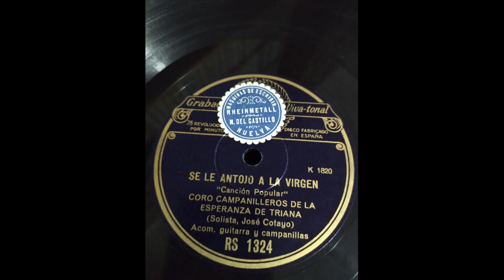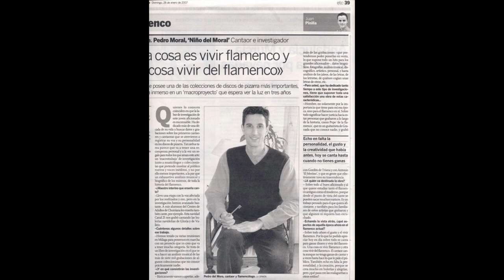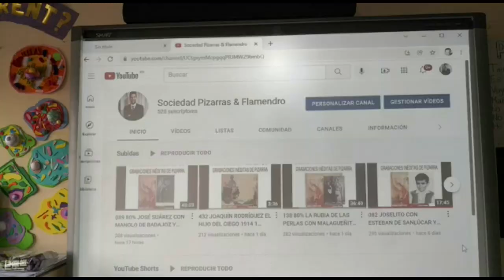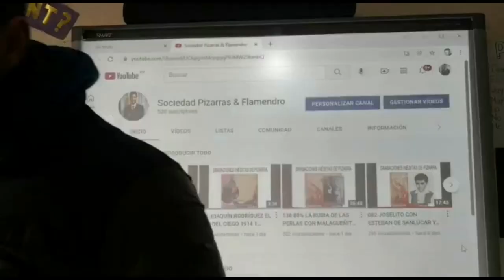(2 de 2) 80% JOSÉ COTAYO EN EL CORO DE CAMPANILLEROS DE LA ESPERANZA DE TRIANA 1929 2 CANCIONES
CORO DE CAMPANILLEROS DE LA ESPERANZA DE TRIANA
No sabemos nada sobre este grupo, tan solo que su solita reza como José Cotayo. Evidentemente no es flamenco al uso, pero decidimos incluirlo por ser una de las muchas formas cantoras de los que aparecen en los discos de pizarra.

En fin. A ver si alguien pudiera aportarnos datos al respecto.

NOVEDADES
Antonio Sánchez aporta dos cantes que ya teníamos, pero en este caso suenan muchísimo mejor. ¡Gracias, Antonio!

DATOS DISCOGRÁFICOS

CORO DE CAMPANILLEROS
RS-1.419   Villancicos Cuando vienes
RS-1.419   Villancicos La paloma que baja del cielo